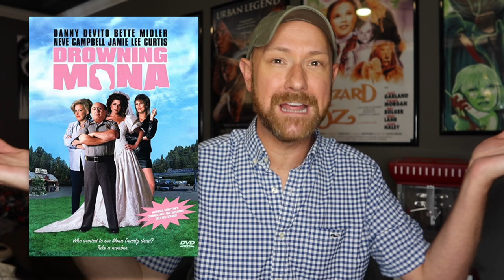Ranking NEVE CAMPBELL Movies! Scream | Wild Things | The Craft | & More!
This is my ranking of movies starring NEVE CAMPBELL!

Thoughts on Neve Campbell & Scream 6 Drama:
For the first 25 yrs of SCREAM, all fans had was SIDNEY PRESCOTT. She was our Scream 1-4, we watched Neve over and over again for 25 yrs. Sidney IS Scream! It would of been one thing had they said Scream 6 is a Sam story line, Sidney will be back in 7… but no, THEY WROTE SIDNEY into the Scream 6 script (bc they know that’s what original/true fans want) and then try to lowball her. They know she is the star, which is why the Scream 5 trailer was a bait and switch. The Scream 5 trailer was all about Sidney bc they know that’s what we want. So for them to try to give her smaller parts in order to pay her less BUT STILL USE HER AS THE FACE OF THE FRANCHISE to get fans’ money. She was in Scream 5 for 15 minutes but she was front and center of the poster. They need to pay her what’s fair… Scream 5 made 6x it’s budget at the box office… so they could afford to triple her pay, give her a producer credit, or 1%. Since clearly that money was made MARKETING THE MOVIE AS A SIDNEY MOVIE. We all know Neve sees the box office numbers and she knows what’s truly fair, she isn’t asking for a crazy amount… they’ve made close to a billion dollars off her characters story line… they also make money off Scream merchandise, streaming, and costume sells. A Scream without Sidney isn’t a valid Scream movie.